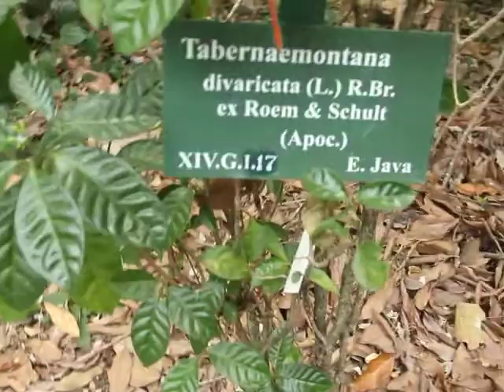Pinwheelflower, Crape jasmine, East India rosebay, Nero's crown (Tabernaemontana divaricata)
Tanaman Mondokaki

whence the name Milk Flower (দুধফুল), টগর or কাঠমল্লিকা in the Bengali language

நந்தியார்வட்டை "Nandiar vattai" in Tamil and "Nanthyaar vattam" (നന്ത്യാർവട്ടം) in Malayalam

 wathusudda වතුසුද්ද (meaning "garden white") in the Sinhalese language. In the Kannada language it is called Nandi battalu [ನಂದಿ ಬಟ್ಟಲು], Telugu language it is called nandivardhanam [నందివర్దనం]. Other Indian names include chandni and taggar. In Cambodia, it is called phka nuon srei ផ្កានួនស្រី or phka dâk khut ផ្កាដកឃុត.